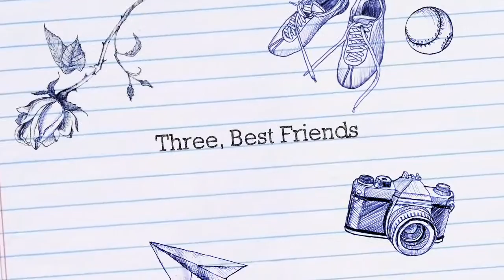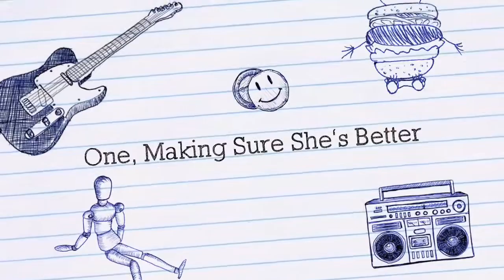DORK Diaries: A Parody Of A Lifetime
Depending on the time I have, I may upload these videos daily.
There isn't real movies coming out, but if I can't make some I'll upload them for sure! Leave a comment to show what you'd like next.

Join The Emerald Armies!